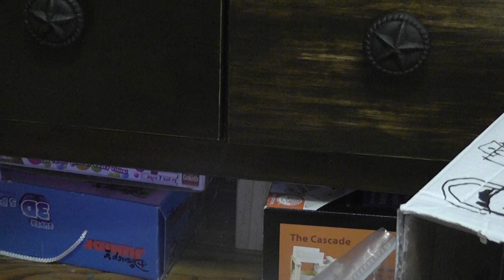Lena playing with her toys on her "youtube" channel